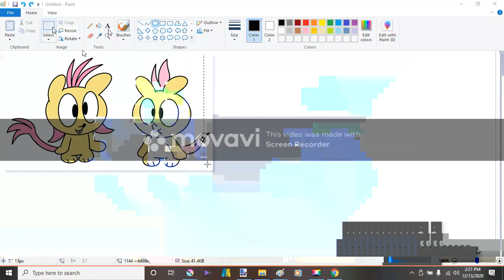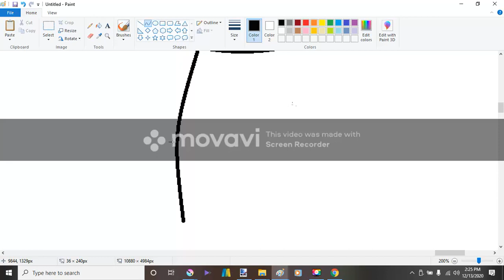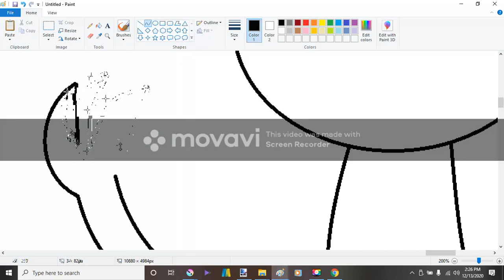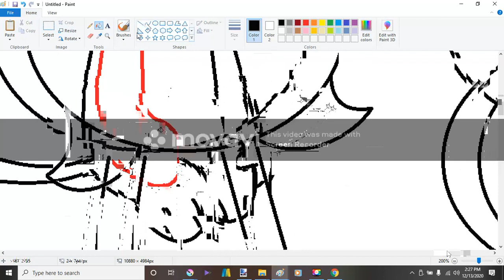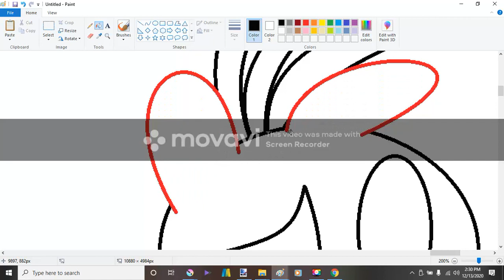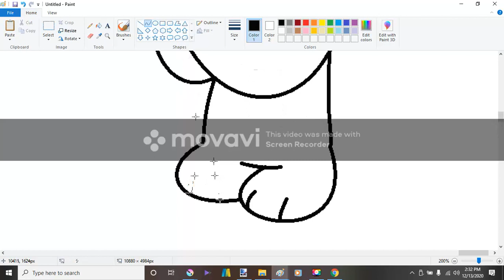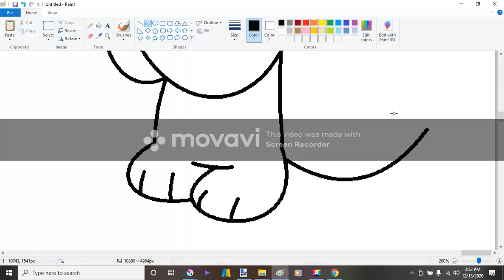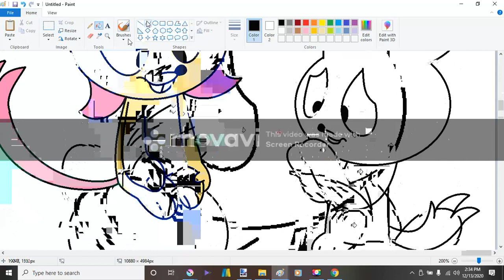Do It Again Arianna